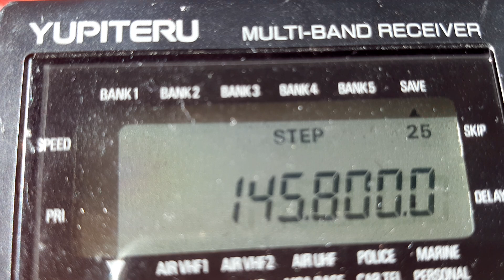iss contact betwen ki5crh Josh Cassada and Colegio Diocesano Santa María Nuestra Señora, Spain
Proposed questions generated by the Colegio Diocesano Santa María Nuestra Señora students:
1. Is it cold in space?
2. How do astronauts sleep in space?
3. How can data be transmitted from space to Earth in real time?
4. What do you spend your time on? Are you always working on experiments?
5. What happens if you get injured, hurt or sick in the space? Are there doctors on board?
6. How do astronauts eat and drink without gravity?
7. How do astronauts take a shower and go to the wc?
8. How can you breathe at the international station if there is no atmosphere/oxygen in space?
9. What is your main mission on the Internacional space station?
10. How do you protect from orbital debris, or “space junk”?
11. What do astronauts like most about living in space ?
12. Do you feel anything special as you go past the atmosphere and you stop feeling the Earth’s gravity?
13. How do you want or expect your mission to affect society?
14. What is the maximum time to stay on a space station?
15. Do your legs get numb being weightless?
16. Can plants and trees be grown on the space station?
17. How many astronauts can be on the space station?
18. Are unexplained UFO phenomena studied from the ISS?
19. What do you like most about being in space?
20. What kind of training is required to work on the ISS?